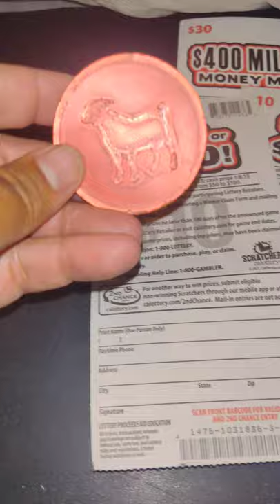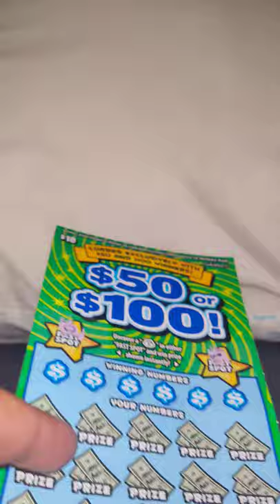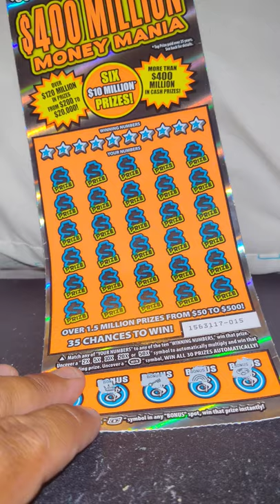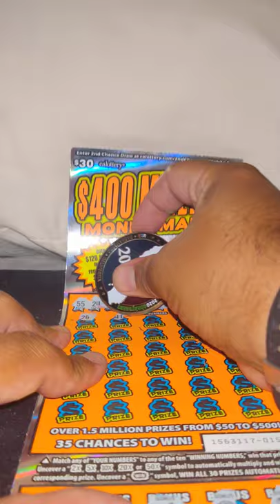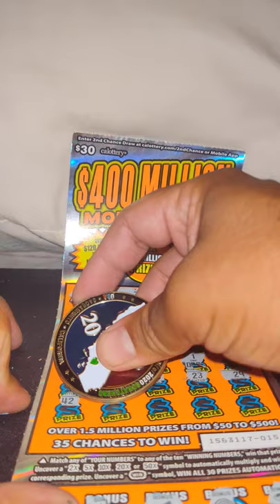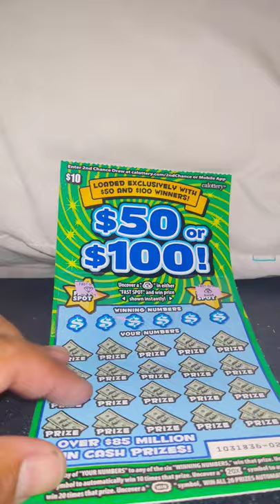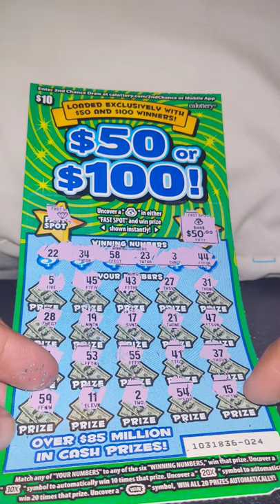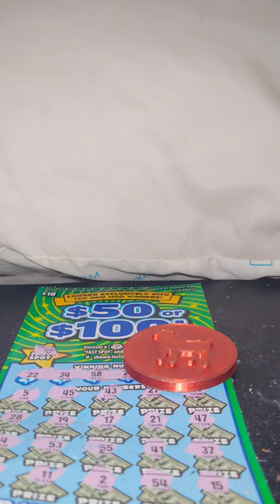it's either a break even session or a profit session, did D money show up??????.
apparently a lot of this session is either a break even session or a profit session the $50 in California lottery tickets did D money show up.